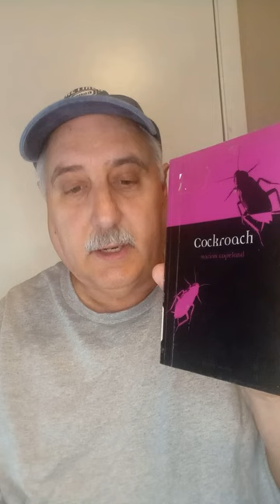Cockroach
Cockroach explores the natural history of this ancient insect, it's role in scientific research  and how it is portrayed in movies, books and art.